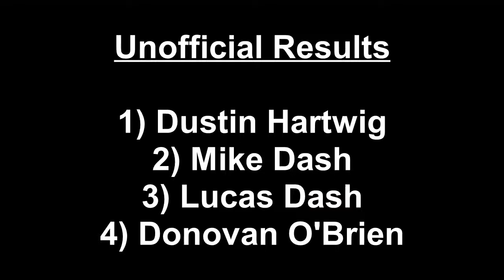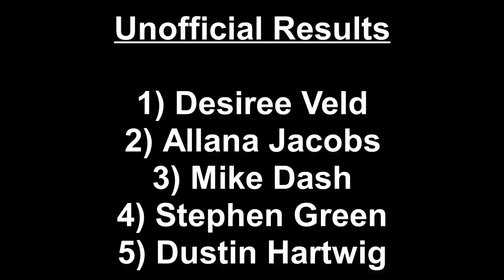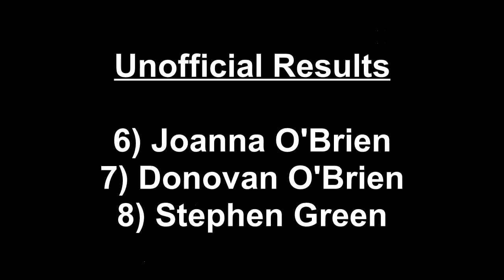Claimers Aug 28/21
Claimers races from August 28th 2021